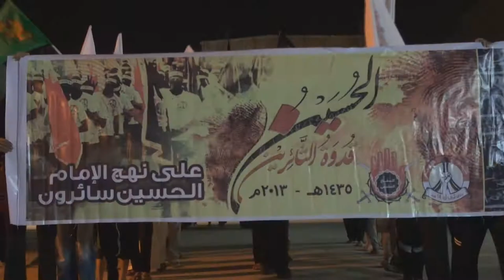النويدرات : مسيرة " الحرية لمعتقلين عيد العمال " 23/11/2013 | Bahrain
شارك العشرات في مسيرة تضامنية مع معتقلين عيد العمال مساء اليوم السبت (23 نوفمبر/تشرين الثاني 2013) بمنطقة النويدرات جنوب العاصمة المنامة وحيث يعرض المعتقلون في قضية عيد العمال غذا على محكمة الظلم الخليفية ويواجهون تهما و أحكاما كبيرة متوقعة ويذكر بأن المعتقلون قضوا عام ونصف بين السجون والمحاكم الخليفية الجائرة وعانوا من التعذيب القاسي على أيدي قوات النظام